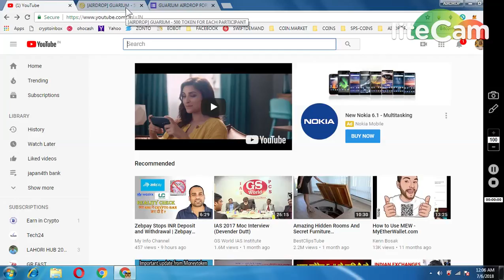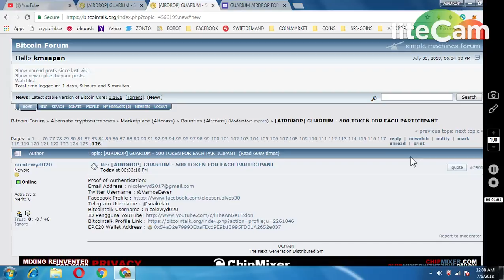GAURIUM 500 TOKENS || NEW AIRDROP MUST PARTICIPATE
MUST REPLY :-
Proof-of-Authentication: